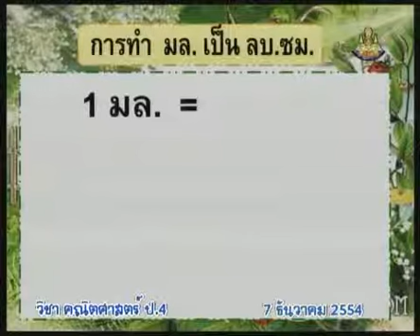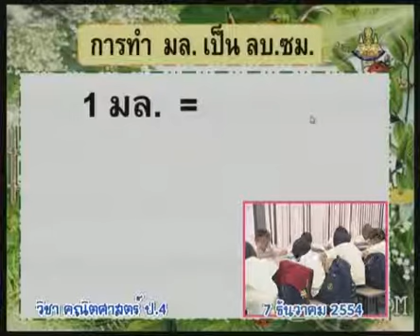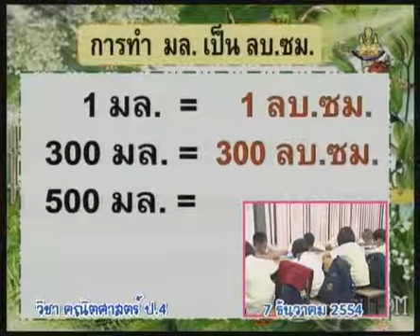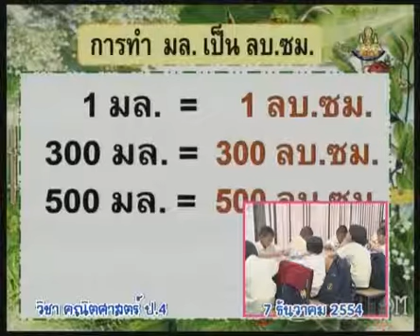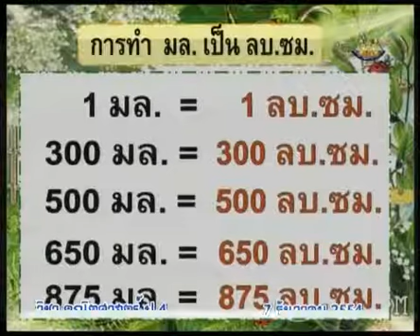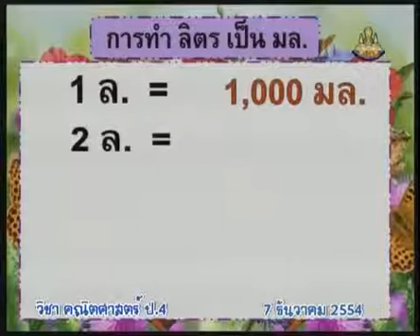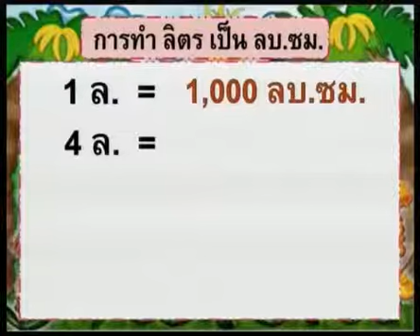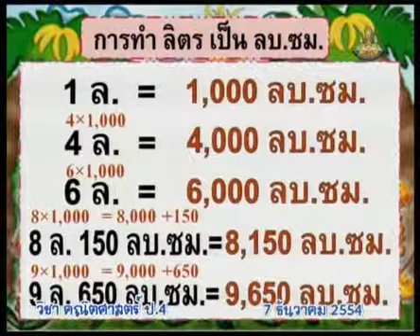402 P4maa 541207 C mathematicsp4 คณิตศาสตร์ป 4